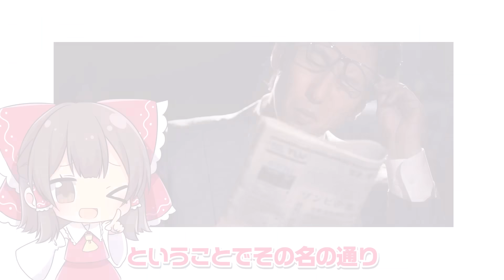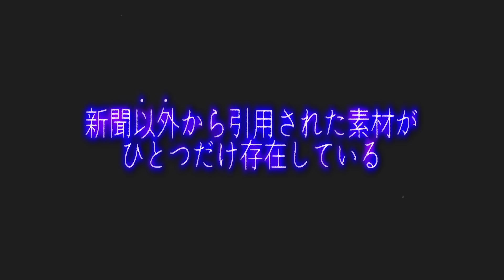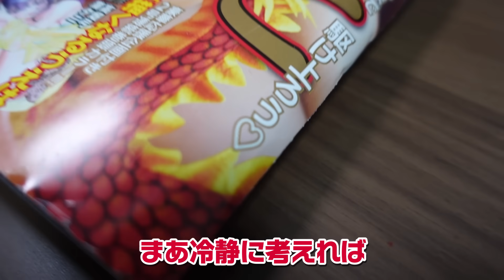新聞の言葉だけでゆっくり実況したらおもしろいんじゃね？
みんなも新聞を買おう。

☛実写、生声実況チャンネル(幽霊少年 100菌)

☛デフォルメ立ち絵(東雲あす様)
☛連絡用メールアドレス